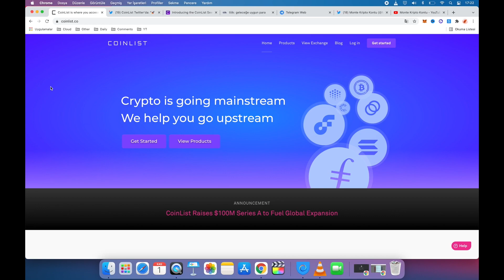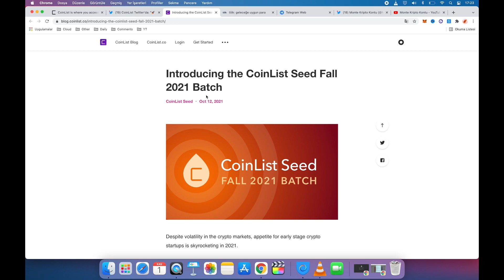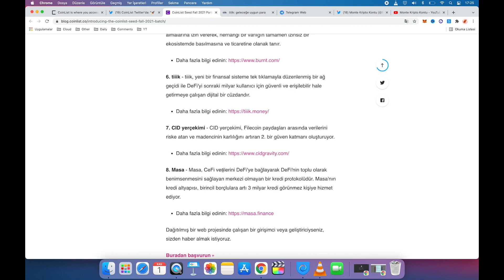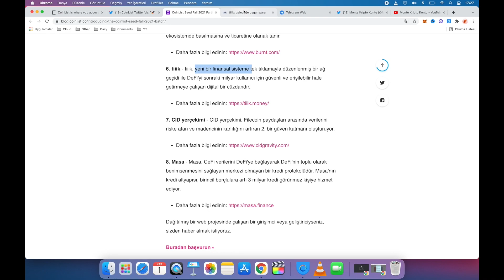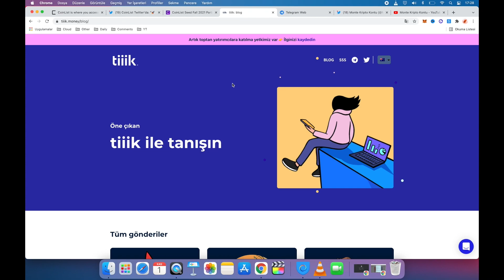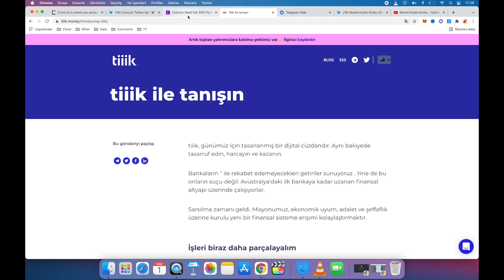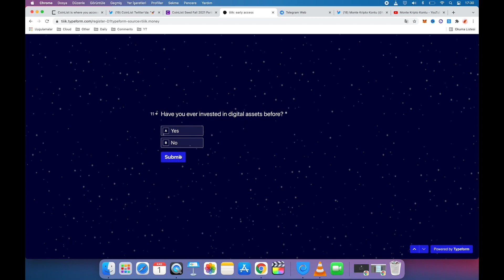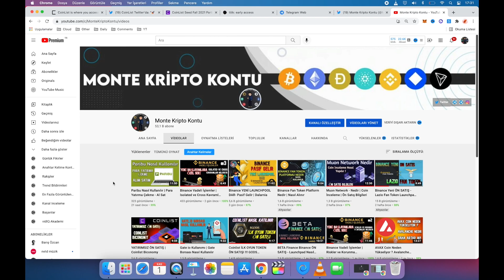Coinlist Yeni Seed ÖN SATIŞ - Tiiik Money Nedir - Nasıl Katılınır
Herkese merhabalar dostlarım. Bugün coinlist in yeni seed yatırımı yaptığı tiiik money projesinden bahsettim. Daha önce bir çok coinlist ön satış nasıl katılınır videosu çektim fakat bu sefer farklı. Bugün coinlist in kendi yatırım yaptığı bir seed projesine nasıl katılabiliriz bunu anlattım. Seed nedir, seed yatırımı nasıl yapılır bunları anlattım. Coinlist ve diğer bir çok ön satış platformu için bizleri takip edebilirsiniz. İyi seyirler.

MXC Borsası (%10 Kom. ndirimli Link)